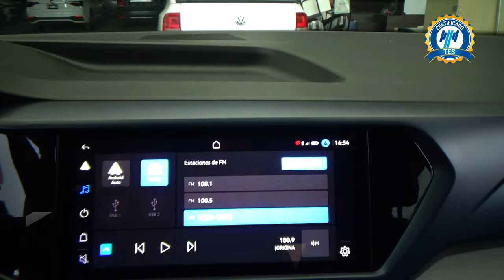Volkswagen / Taos / 2023 - 29850